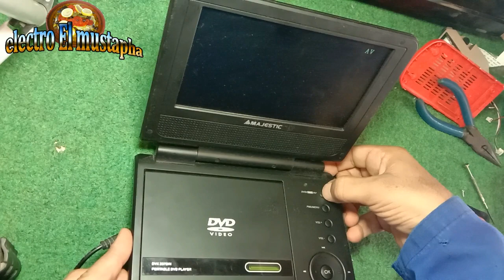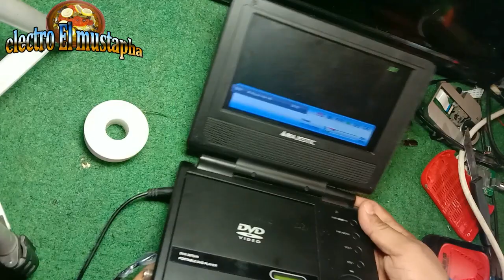طريقة تحويل DVD بورطابل الى SAT FINDER لتركيب الدش او الطبق الاشارة السينيال